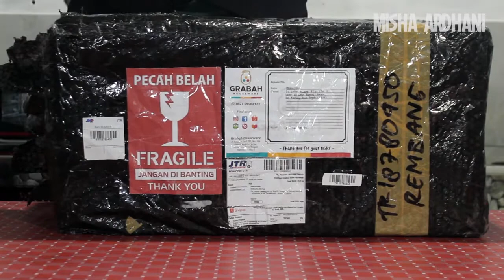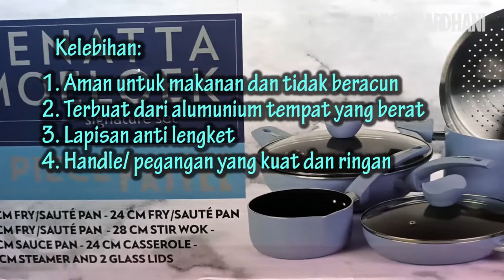UNBOXING & REVIEW PANCI SUPRA RENATTA MOELOEK 2021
Unboxing dan Review 1 Set Panci SUPRA X RENATTA MOELOEK
UNBOXING & REVIEW PANCI SUPRA
UNBOXING DAN REVIEW PANCI SUPRA
REVIEW 9 SET PANCI SUPRA X RENATTA
PANCI SUPRA SET RENATTA
REVIEW PANCI SUPRA RENATTA
PANCI STENLIS 1 SET
PANCI MURAH KUALITAS BAGUS
PANCI MURAH RECOMENDED
PANCI SUPRA 9 SET
PANCI SUPRA RENATTA NEW EDITION
PANCI SUPRA RENATTA
PANCI SUPRA
PANCI SUPRA RENATA
PANCI BERKUALITAS
PANCI MURAH KUALITAS SUPER
PANCI MURAH BERKUALITAS
PANCI ANTI LENGKET
PANCI ANTI LENGKET MURAH
PANCI SUPRA X RENATA MOELOEK
PANCI SUPRA 9 PCS
PANCI RENATTA MOELOEK
REVIEW PANCI SET
PANCI CHEF RENATTA
SUPRA RENATTA MOELOEK
PANCI SET MURAH BERKUALITAS
PANCI SET SUPRA
REVIEW PANCI SUPRA RENATA
REVIEW PANCI SUPRA
PANCI ANTI LENGKET DAN ANTI GORES
REVIEW PANCI SET SUPRA
UNBOXING PANCI RENATTA
UNBOXING SUPRA PANCI SET by CHEF RENATTA
REVIEW JUJUR PANCI SUPRA RENATTA
UNBOXING & REVIEW PANCI SET SUPRA
PASTEL SUPRA

nah jika temen2 mau shopping boleh kunjungi toko ini di aplikasi shoppe, untuk harga nya harga sekitar Rp605.000,- loh, murahkan?? untuk packing nya juga rapi banget

9 Pieces Pastel SUPRA X RENATTA MOELEK